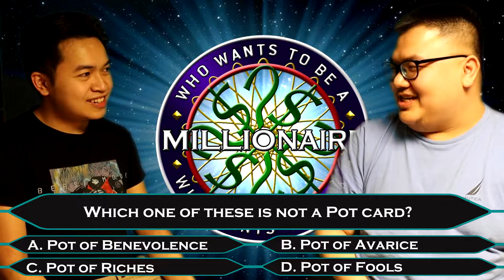YUGIOH WHO WANTS TO BE A MILLIONAIRE EPISODE 2: TU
Welcome back! This took a bit to do but here's another episode of Who Wants to be a Millionaire Yugioh edition! Will Tu take home the grand prize of the popeyes meal? Or will he succumb to the shadow realm? Find out now!
- Simply click on my link then proceed to buy whatever your heart desires on TCGPlayer to help support the growth of this channel!

Rikka Fairy Merch!
MY DISCORD SERVER!
ORICA/CUSTOM YGO CARDS/TOKENS! (WORLDWIDE AVAILABLE 1 WEEK TO PROCESS)
If you want to order, paypal me the correct amount via this link. Then make sure under notes you clearly input these details.

1. Your Address
2. The imgur or image link to said file and also how you want the card.
3. Your email so I can contact you.

Pricing:
Supers = $12
Secrets = $15
Prismatic = $20
Holofoil = $20
Custom Back = +$10
Custom Details/Edits = +$15
EQUIPMENT USED:
Ring Light
Light-Blocking Glasses
Webcam/Camera Desk Attachment
Camera Quick-Release Attachment
Horizontal Camera Holder
Lighting (Makes a huge difference)
Portable Microphone
Desktop Microphone